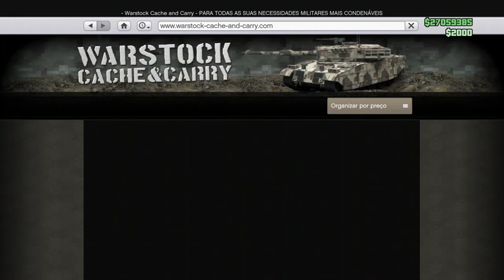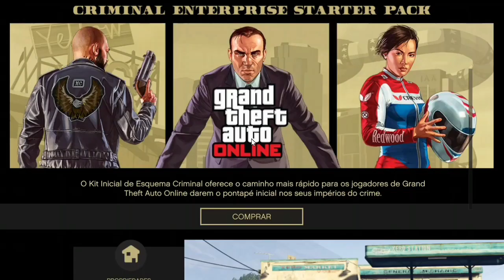New doar e pegar carro do amigo massivo metodo do racha